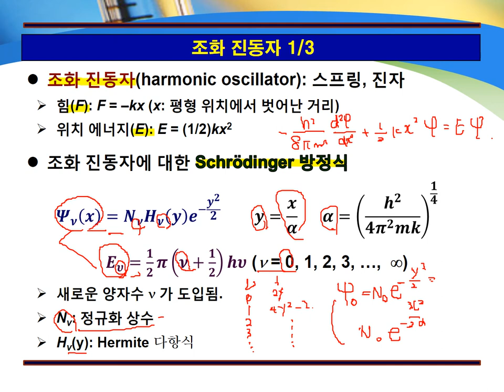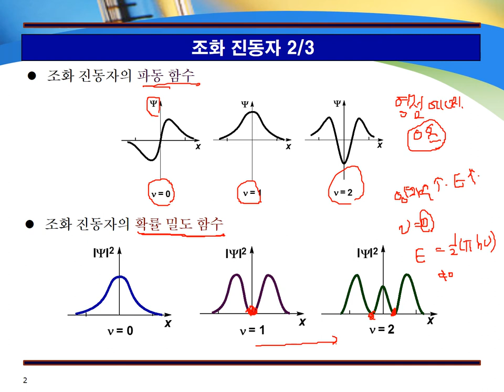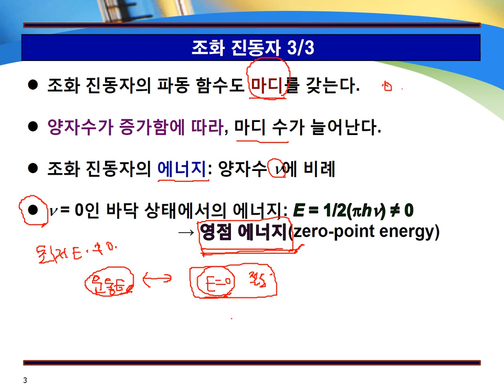1-9 조화 진동자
포인트레슨
카카오 : bestchem